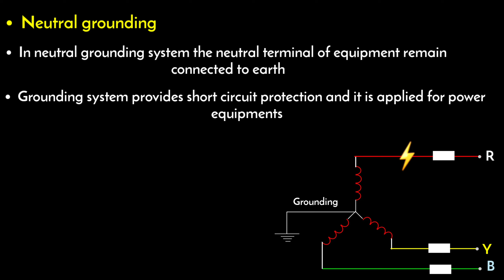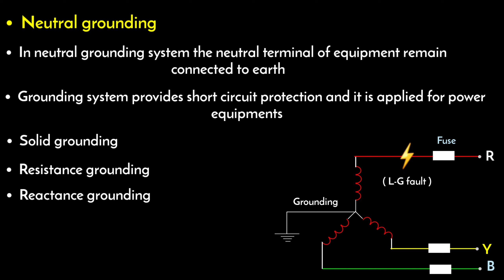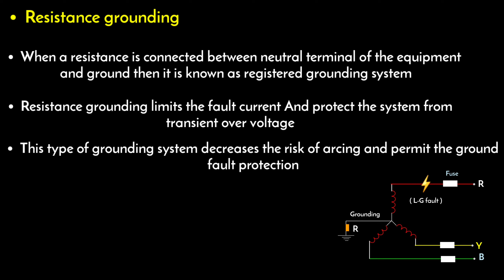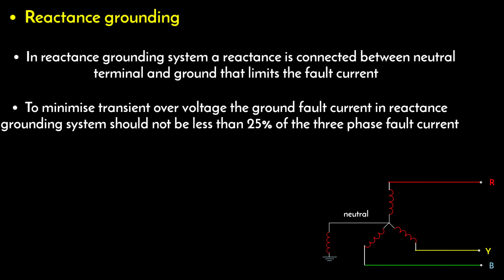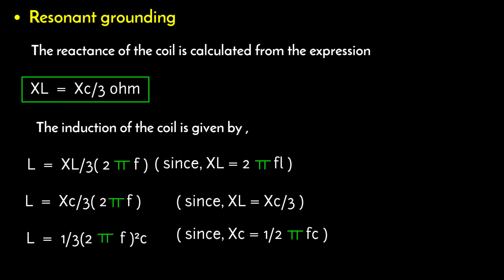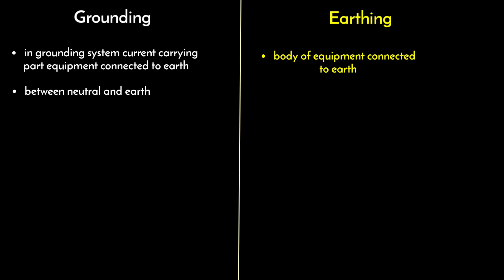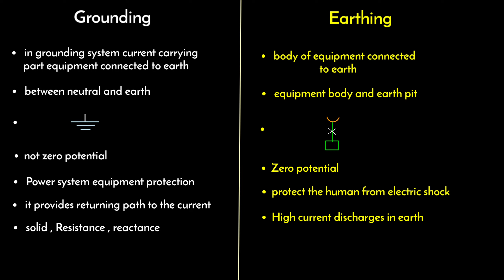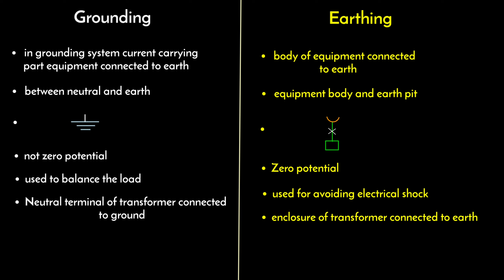neutral grounding | solid grounding | resistance grounding | reactance grounding | in hindi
OTHER TOPICS

in this video I have explained about different types of grounding system like resistance grounding solid grounding reactance grounding resonant grounding these are the method of neutral grounding system

and also I have differentiate between electrical earthing and grounding system

COVERED TOPICS

1)  what is grounding / earthing in electrical system
2)  earthing system verses electrical grounding
3) difference between earthing and grounding
4)  types of earthing and grounding
5)  neutral grounding in hindi
6)  solid grounding
7)  resistance grounding